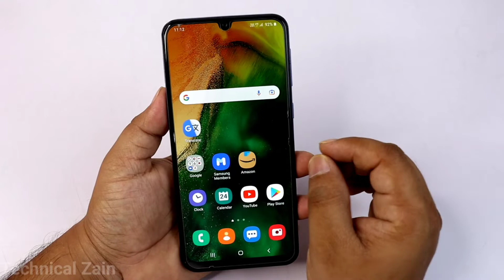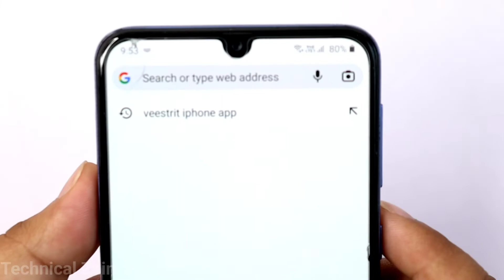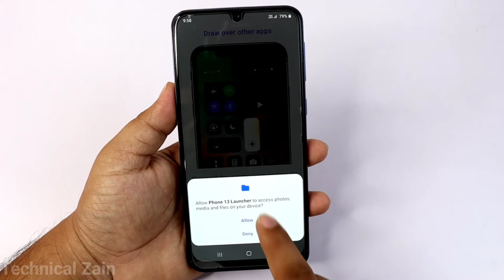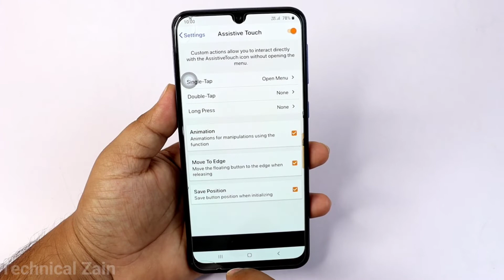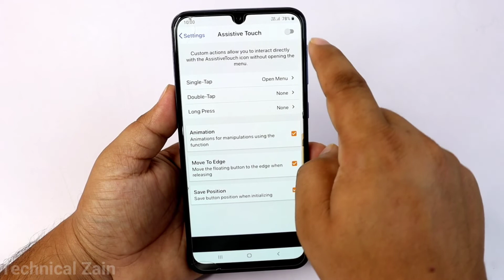Android ko iphone kaise banaye | How to Make Android into Iphone | Android ko Iphone me kaise badlen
hello doston is video me, maine aapko bataya hai ki aap Apne Android phone ko iphone kaise bana sakte hai. Android ko Iphone mein kaise badle

Your Querie:-
Android ko Iphone mein kaise badle
how to install ios on android
Android ko iphone mein kaise convert karen
android phone ko iphone kaise banaen
android phone ko iphone ki tarah kaise banaen